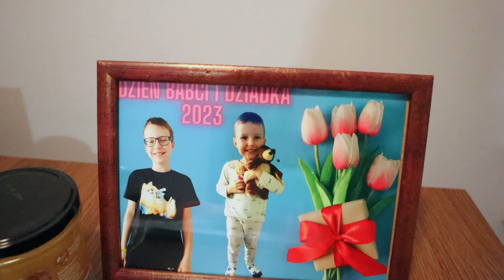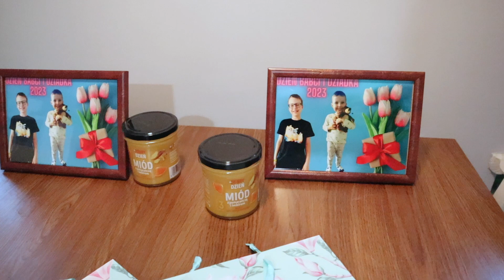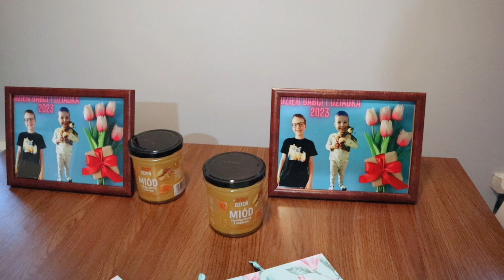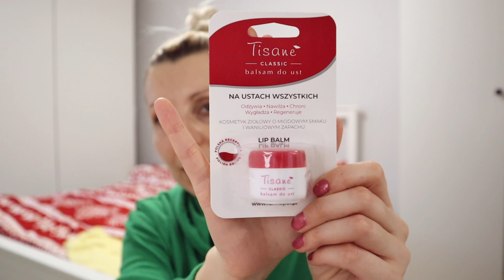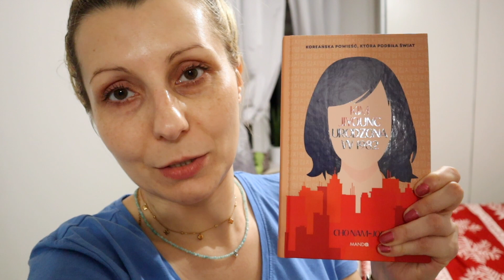POSZUKIWANIE PREZENTÓW NA OSTATNIĄ CHWILĘ | DZIEŃ BABCI I DZIADKA